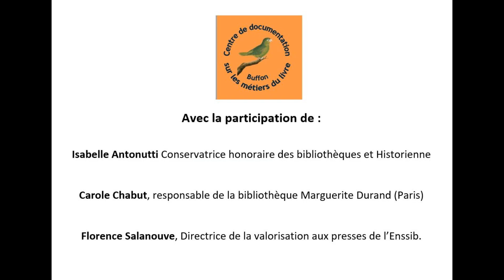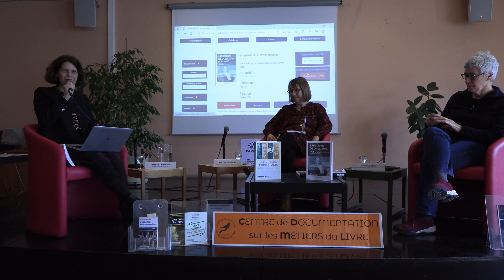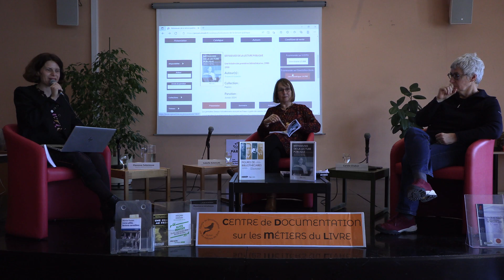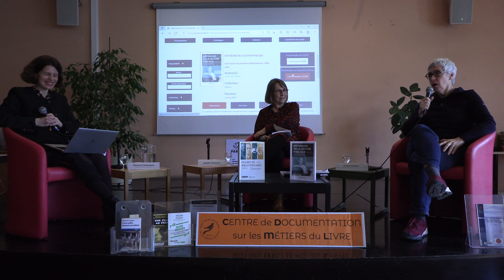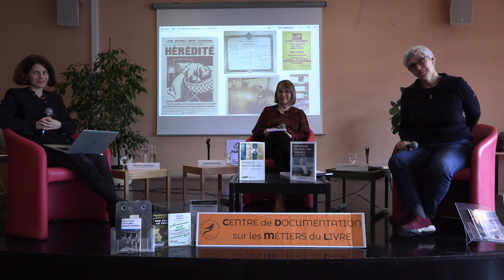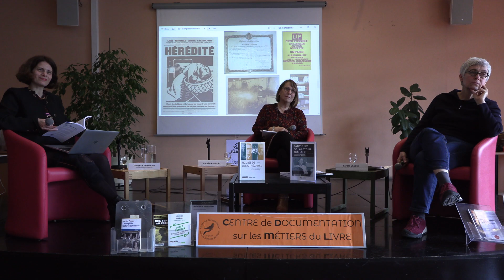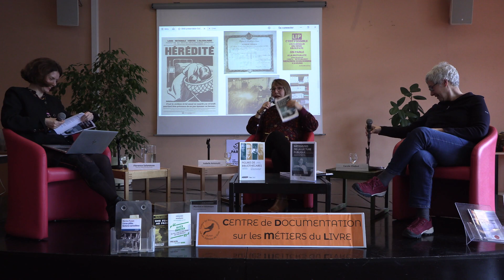Les rencontres des presses de l'Enssib au CDML: bâtisseuses de la lecture publique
Rencontre spéciale des presses de l'Enssib au CDML à l'occasion de la sortie de : Bâtisseuses de la lecture publique, une histoire des premières bibliothécaires 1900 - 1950 paru aux Presses de l'Enssib .
Avec un duo de passionnées ,son autrice, Isabelle Antonutti qui nous parle de la contribution de ses premières bibliothécaires pour la lecture publique dés les années 1920 en dialogue et Carole Chabut ,responsable de la bibliothèque Marguerite Durand qui demeure la seule bibliothèque publique française exclusivement consacrée à l'histoire des femmes, au féminisme et, depuis quelques années, aux études de genre.